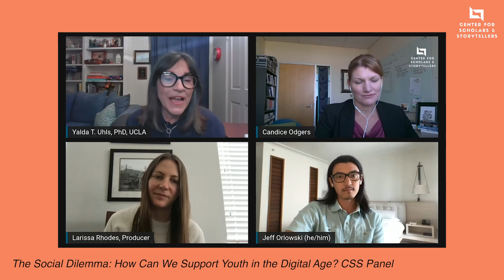CSS Story - Dr. Yalda T. Uhls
Learn more about why Dr. Yalda T. Uhls started the Center for Scholars & Storytellers